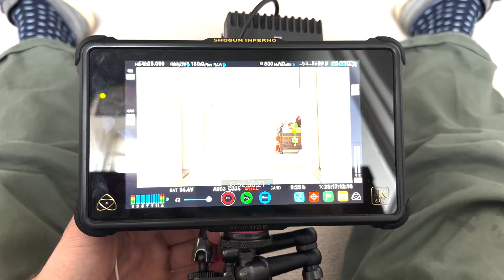Behind The Scenes of our Christmas Ad 🎄✨ | Christmas 2023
Behind the scenes with Ablinq Media and Ollie & Tato for our iconic Christmas 2023 Ad🎄✨🦌🛷🐾